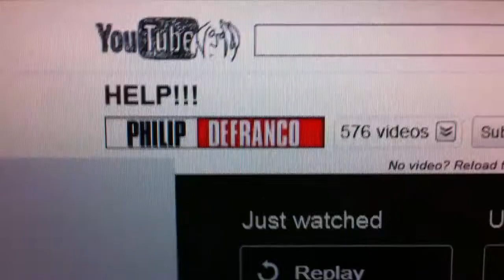YouTube Help Please??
Video is pretty self-explanatory.